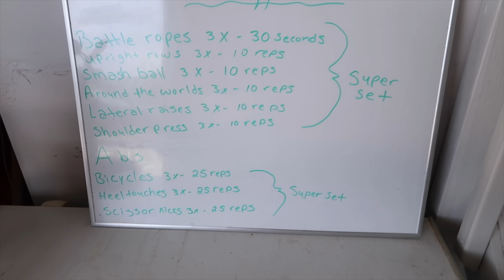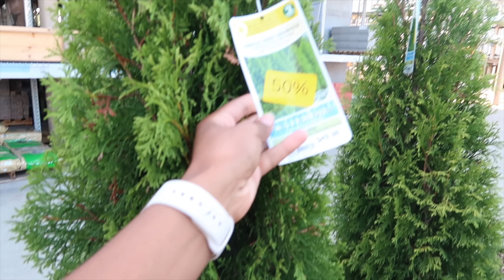THINK ABOUT WHERE YOU MOVE!!